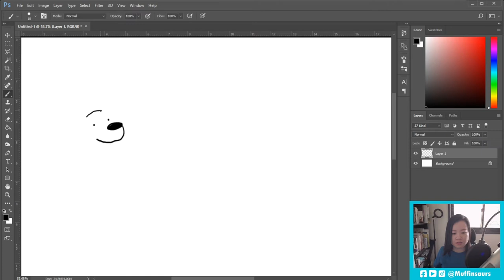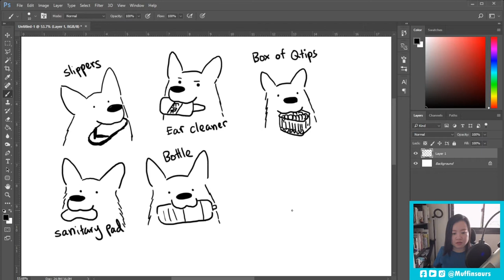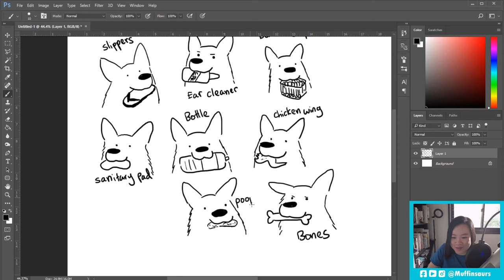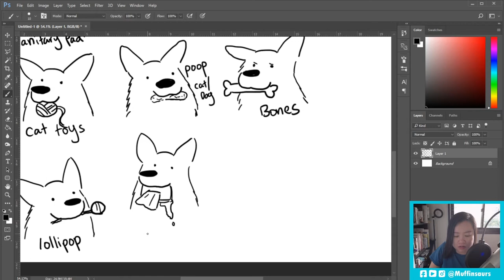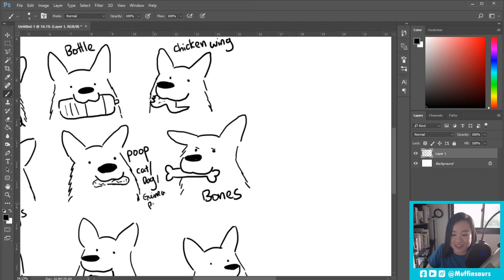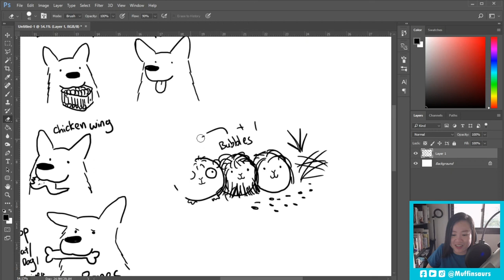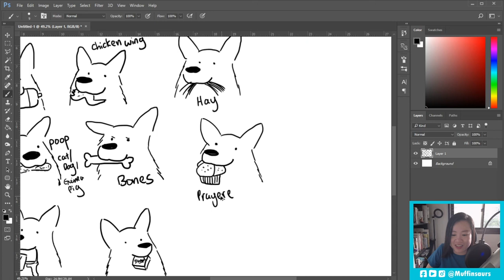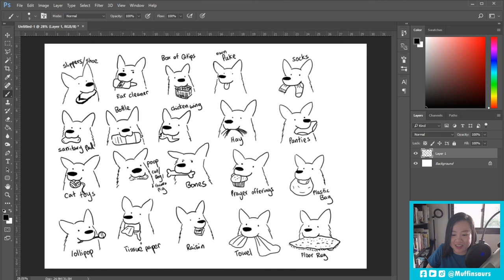Drawing Things My Dog Has Stolen | Facebook Live Stream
Did something a little different today and drew things my dog has stolen, Live on Facebook! Don't worry if you missed out on the live stream, I've got it recorded and edited for Youtube!

Ipad Pro
Apple Pencil